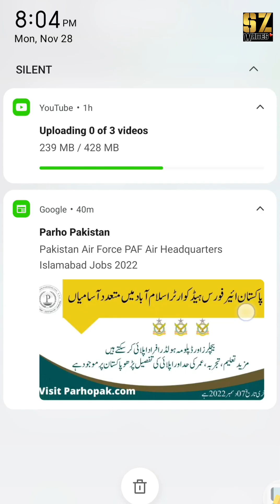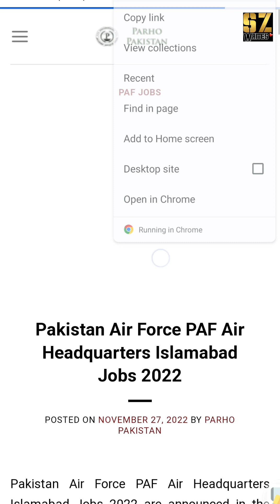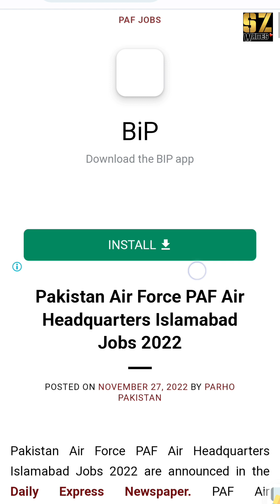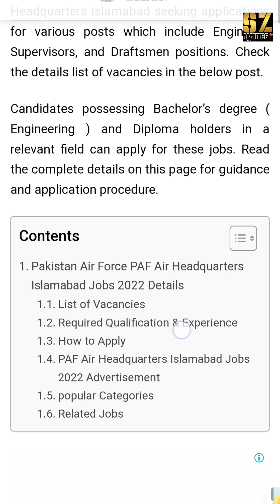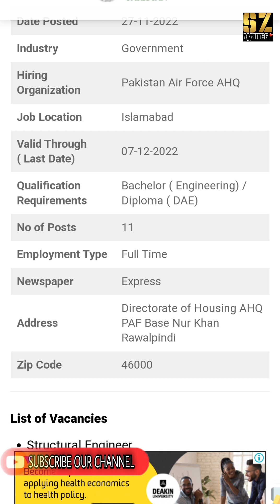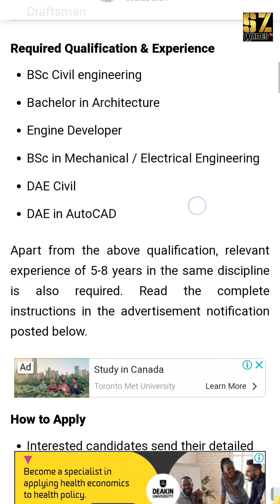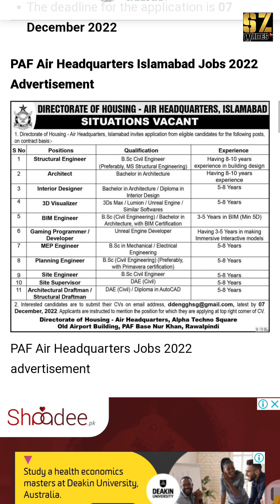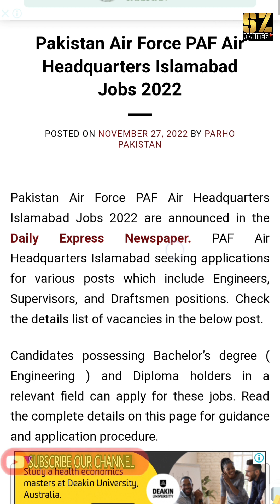Pakistan Air Force PAF Air Headquarters Islamabad Jobs 2022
Pakistan Air Force PAF Air Headquarters Islamabad Jobs 2022 are announced in the Daily Express Newspaper. PAF Air Headquarters Islamabad seeking applications for various posts which include Engineers, Supervisors, and Draftsmen positions. Check the details list of vacancies in the below post.

Candidates possessing Bachelor’s degree ( Engineering ) and Diploma holders in a relevant field can apply for these jobs. Read the complete details on this page for guidance and application procedure.

Contents
Pakistan Air Force PAF Air Headquarters Islamabad Jobs 2022 Details
Required Qualification & Experience
How to Apply
PAF Air Headquarters Islamabad Jobs 2022 Advertisement
popular Categories
Related Jobs
Industry Government
Hiring Organization Pakistan Air Force AHQ
Job Location Islamabad
Valid Through
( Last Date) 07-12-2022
Qualification Requirements Bachelor ( Engineering) / Diploma ( DAE)
Newspaper Express
Address Directorate of Housing AHQ PAF Base Nur Khan Rawalpindi

Structural Engineer
Architect
Interior Designer
3D Visualizer
BIM Engineer
Gaming Programmer / Developer
MEP Engineer
Planning Engineer
Site Engineer
Site Supervisor
Architectural Draftsman / Structural Draftsman
Required Qualification & Experience
BSc Civil engineering
Bachelor in Architecture
Engine Developer
BSc in Mechanical / Electrical Engineering
DAE Civil
DAE in AutoCAD
Apart from the above qualification, relevant experience of 5-8 years in the same discipline is also required. Read the complete instructions in the advertisement notification posted below.

Applicants must mention the position name on the top corner of the CV.
Only short-listed candidates will be called for Interviews.
The deadline for the application is 07 December 2022

PAF Air Headquarters Jobs 2022 advertisement
For daily job alerts Join our Facebook Group.

For all the latest vacancies list Visit the Main Page of Parho Pakistan – Latest Jobs in Pakistan.

For MCQs and Written Test Preparation visit MCQs Library AsalamoAliekum Doston Apke Is Technical SZ Writes Channel Ko Zaror Subscribe Karen Video Ko Like & Bell Icon Ko Press Karden Taake New Aane Wale Videos Aapko Foori Tor Pr Mil Saken Videos Ko Aage Share Karen Aur Ajar Sawab Kamien